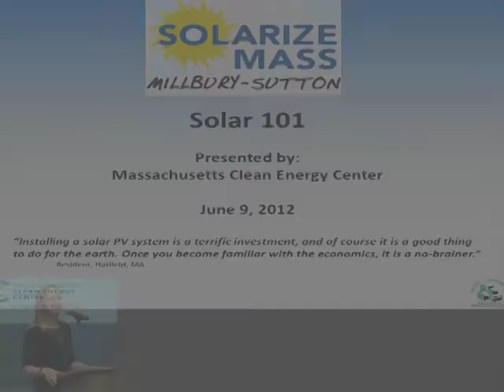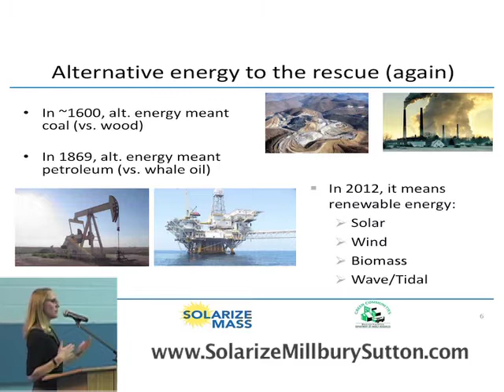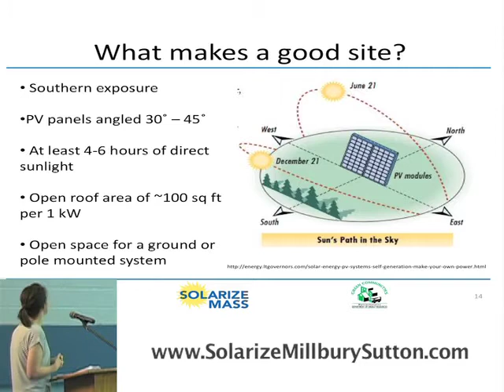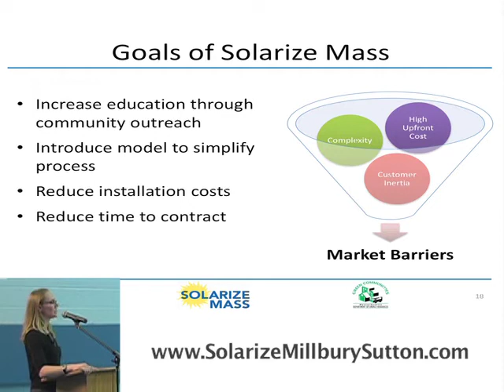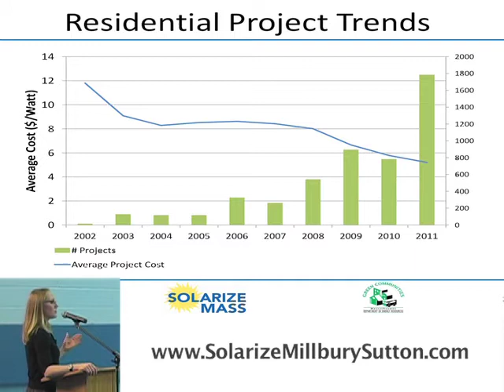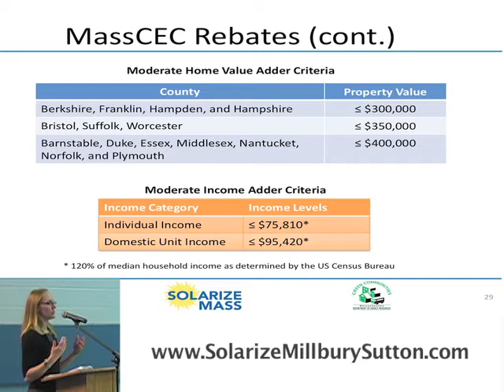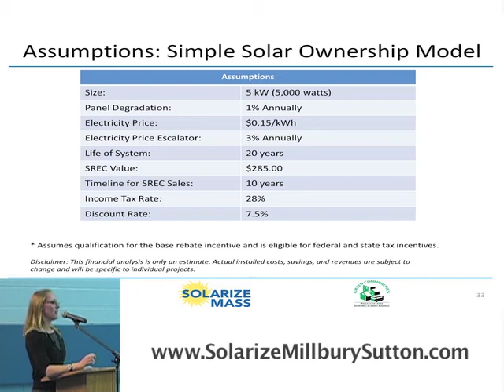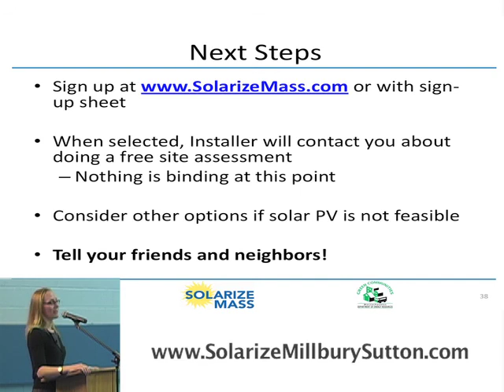Solar 101, Solarize Mass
This Solar 101 is an overview presentation of solar electricity in Massachusetts and of the Solarize Mass program, filmed on June 9, 2012 at the Sutton Elementary School/Early Learning Center at the Millbury-Sutton Energy Fair.